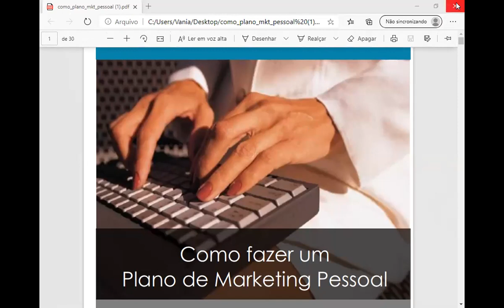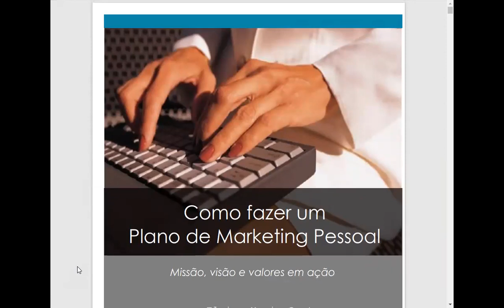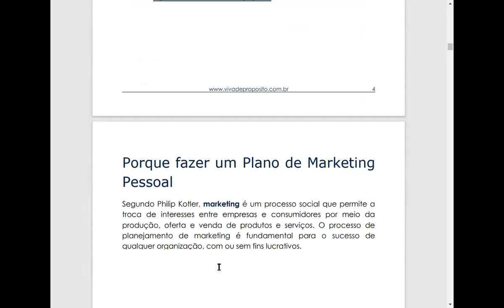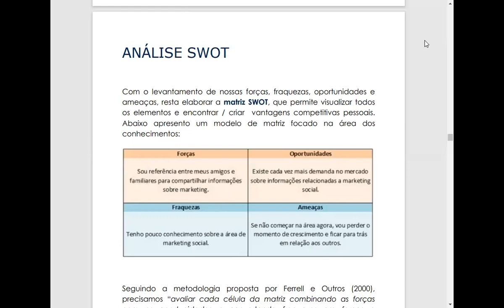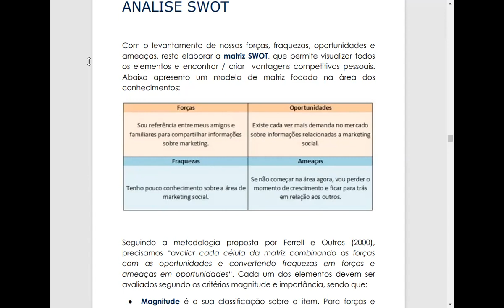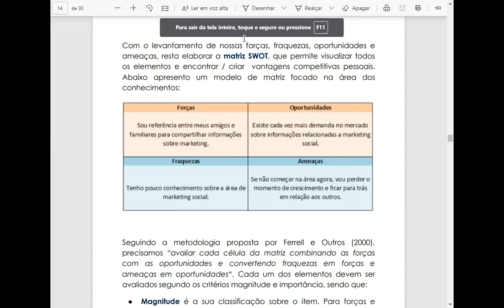AAC 19/06 - MARKETING - 19 10 2020